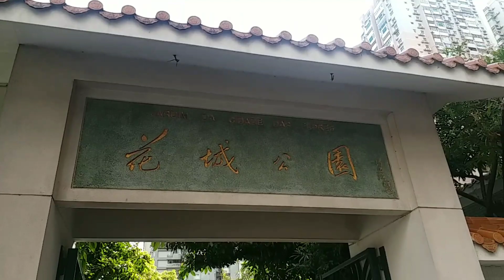Fishpond🐟🐢🐠🐡 fishpond fishpondmacau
So yun nGa noh!

 hope na magustuhan niu ang simple kong  video muli... ty😊

guys pls. support all filipino vloggers... 👍

itsmechadzki tv
keepsafe and godbless!